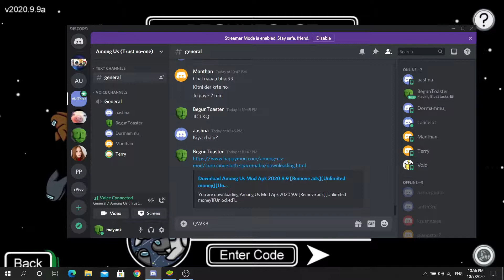Among Us Hide n Seek ( New Version )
Or Take your Dog

Suggestions/Ideas For Video to Comment Box